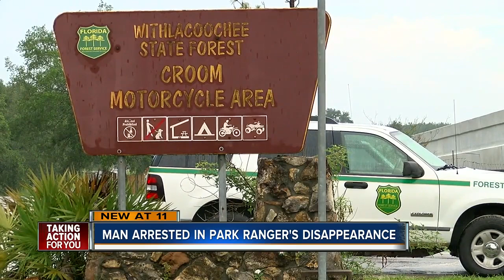Boyfriend of missing Florida park ranger told authorities he'd be wanted for killing his girlfriend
The boyfriend of a missing Tampa Bay park ranger told Agricultural Officers in Hamilton County that he'd be wanted for killing his girlfriend, and directed authorities to her body in Camden County, Georgia.